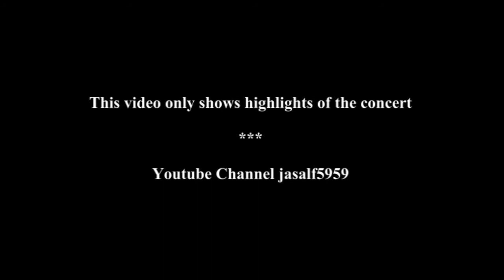Malta-Mdina: St Paul Choral Society Christmas Concert 1 of 2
Part 1 of 2: (all with the permission of St Paul Choral Society)
We attended a beautiful Christmas concert presented by the St Paul Choral Society and its Choir which was held at the Carmelite Church (Carmelite Priory) at Mdina on 22nd December 2010.

(This video only shows some of the highlights of the 15 musical presentations.)

Concert Director: Dr Hugo Agius Muscat
Organist: Dr Elisabeth Conrad